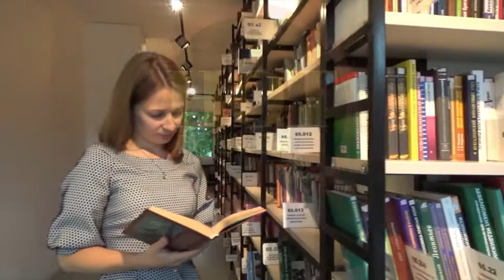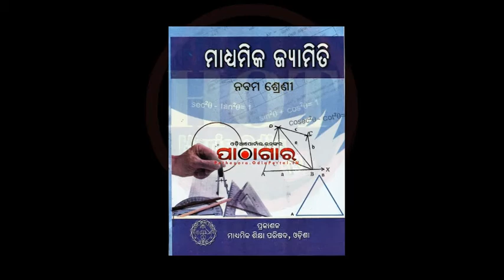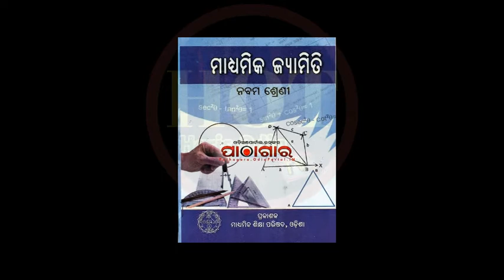Matric (10th) Offline Exam Big Update || Odisha 9th Class Book Change || Metric Offline Exam Date